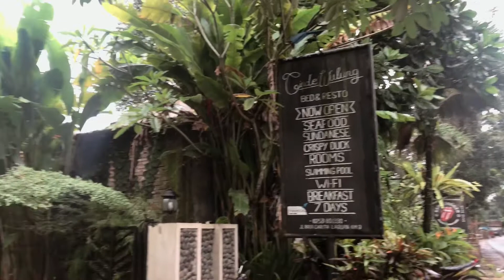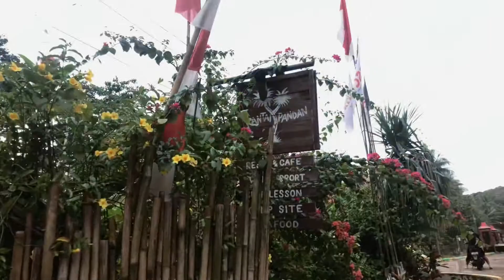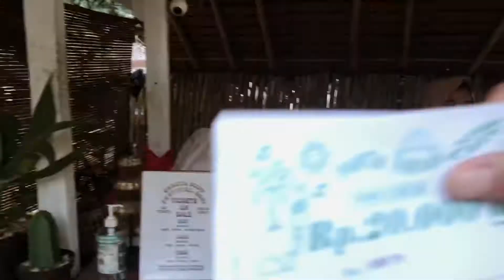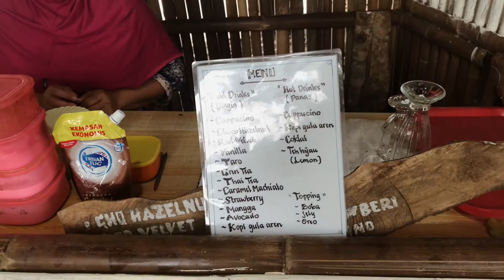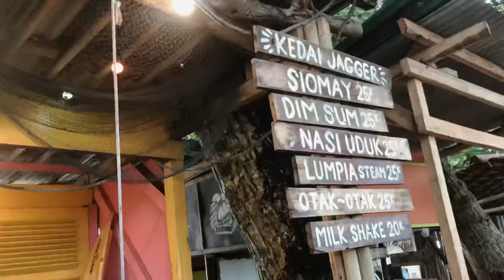Cindewulung | Bali Vibes Villa | Hotel 400.000an di Anyer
CINDEWULUNG!

Ada yang kangen bali juga gak kayak gue?
apalagi semenjak pandemi beneran sulit banget ke Bali, lebih sulit dari nemuin gebetan huhuuuuu

Eitssss tapi gue mau rekomendasiin hotel & pantai yang vibesnya sedikit mengobati kalian kalian yang udah kangen banget sama Bali nih!

Yapsss Cindewulung, lokasi persisnya di pantai Carita Anyer (kalian bisa juga googling) hotelnya berasa di Ubud & pantainya feels like a Bali beach!!!

Penasaran gak?cusss deh langsung datengin aja Cindewulungnya

Happy backpack, happy traveling
Love
Ratu🖤